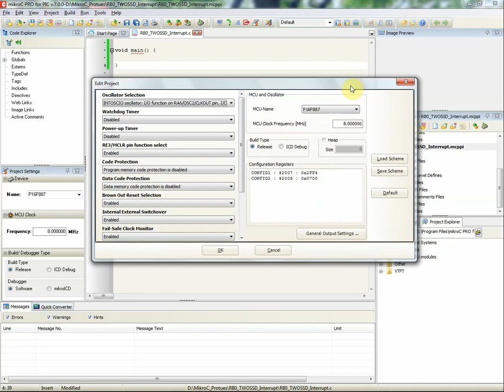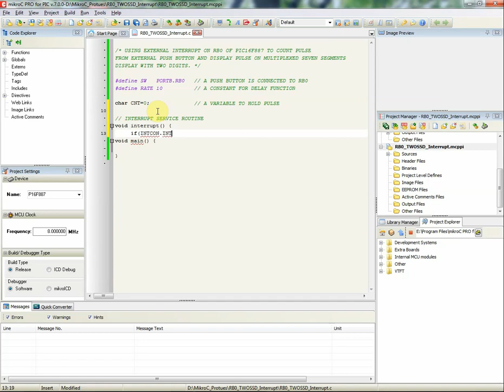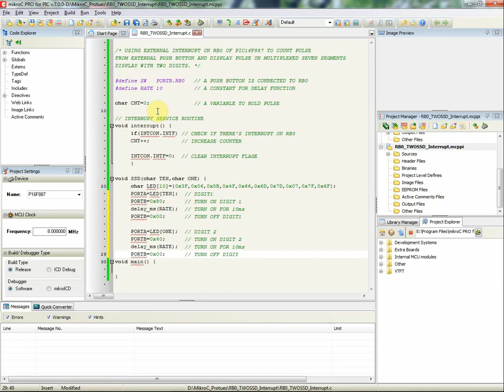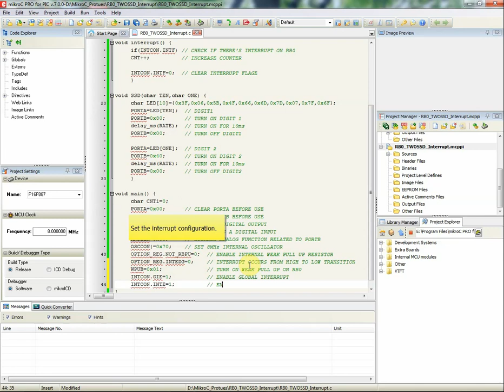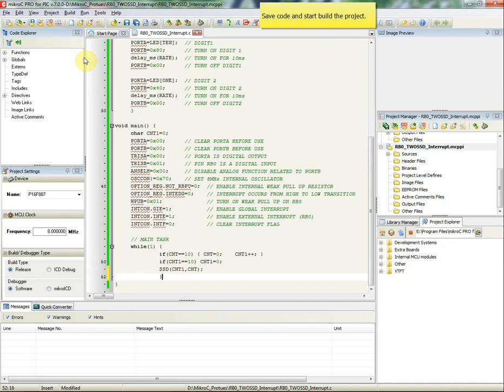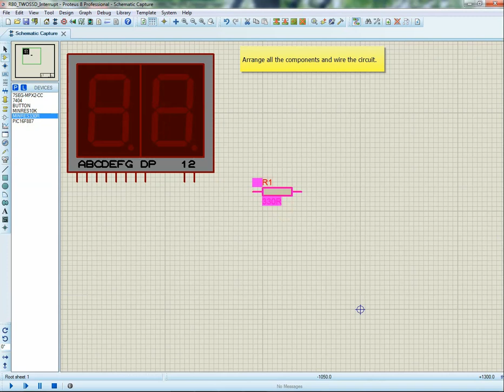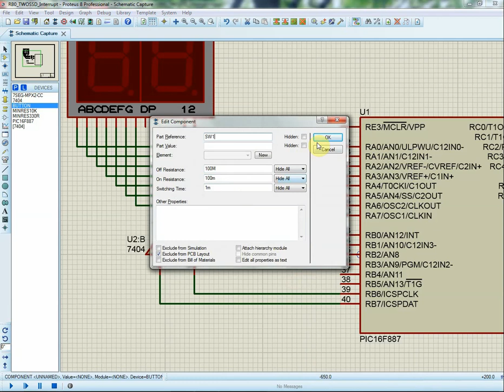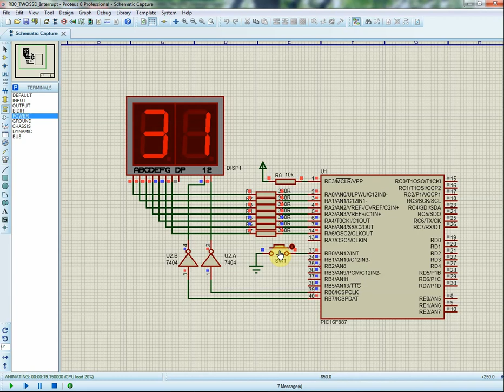PIC16F887 External Interrupt And Multiplexed Displays Programming Example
USING THE EXTERNAL INTERRUPT ON RB0 OF PIC16F887 TO COUNT PULSE FROM EXTERNAL PUSH BUTTON AND DISPLAY THE  PULSE ON MULTIPLEXED SEVEN SEGMENTS DISPLAY USING TWO DIGITS.